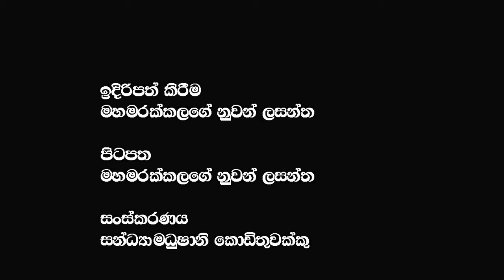සහරාන් නිදොස් කොට නිදහස් | Poojith Jayasundara | Hemasiri Fernando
සහරාන් නිදොස් කොට නිදහස් | Poojith Jayasundara | Hemasiri Fernando |  @𝗔𝗽𝗽𝗹𝗲 𝗞𝗮𝗱𝗲 නුවනා